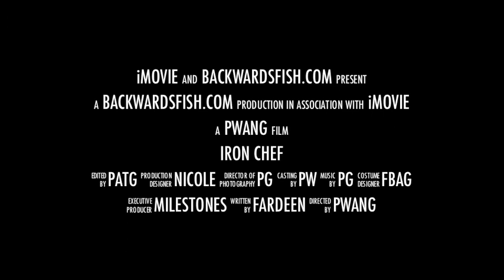Iron Chef SouthPoint 2012